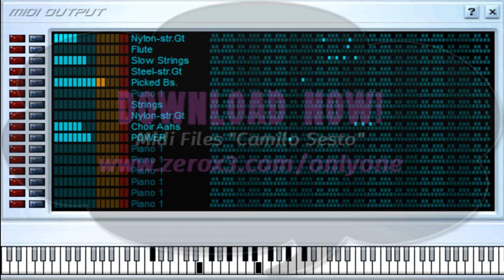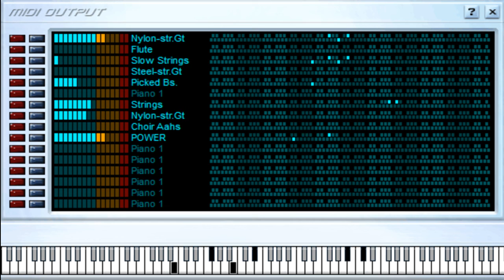Amor No Me Ignores - Camilo Sesto - Midi File (OnlyOne)